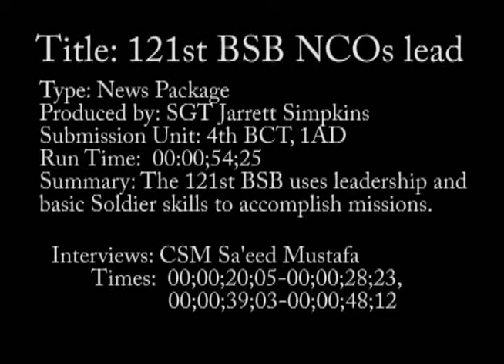121st BSB gets back to basics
The Iron Hammer battalion focuses on empowered NCOs and basic "Soldiering" to get the job done.